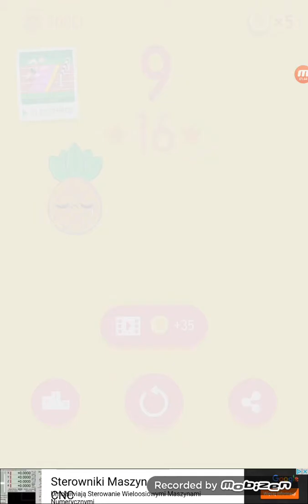Gra PPAP odc 1 Facio ten za dużo gada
Witajcie dziś zagramy sobie w grę PPAP zapraszam do oglądania